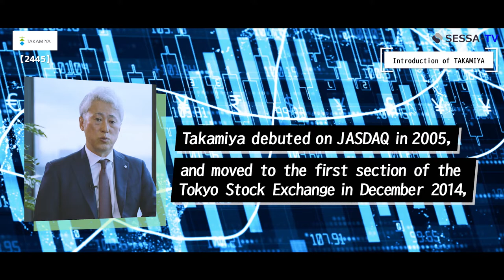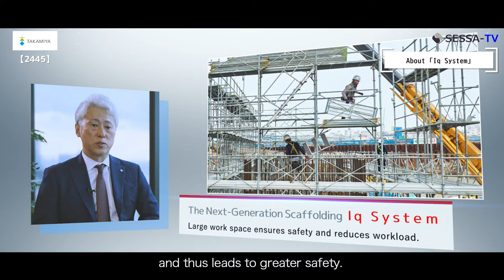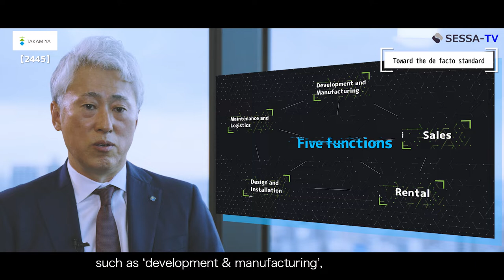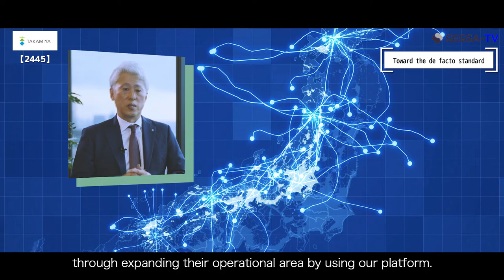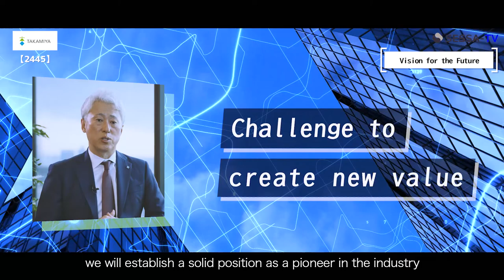TAKAMIYA | 2445 EN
TAKAMIYA is one of the largest scaffolding players and leading a penetration of next-generation scaffolding called Iq system. CEO, Mr. Takamiya elaborates their strategy including 'TAKAMIYA Lab. West' which is their strategic platform.